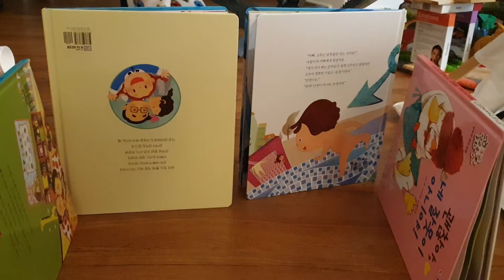이안이의 쥬라기세상 6살이안이